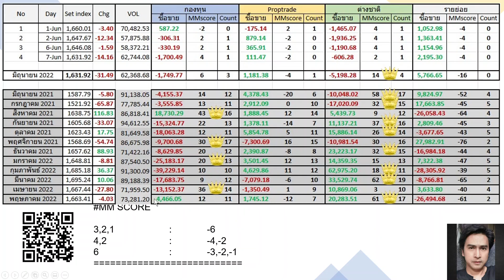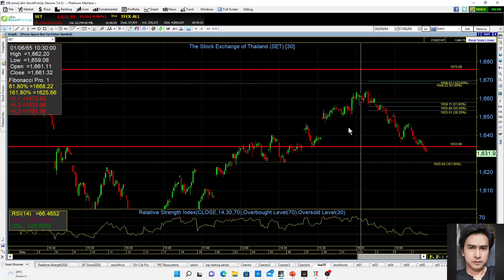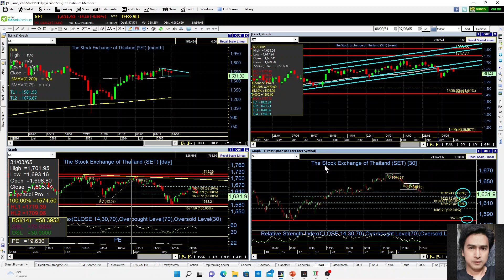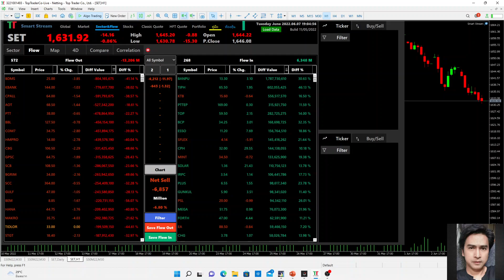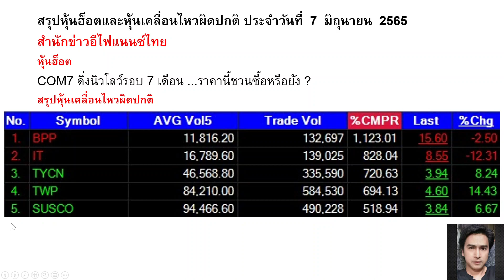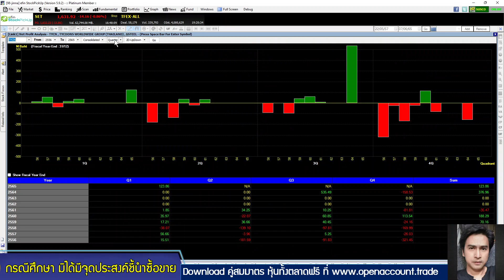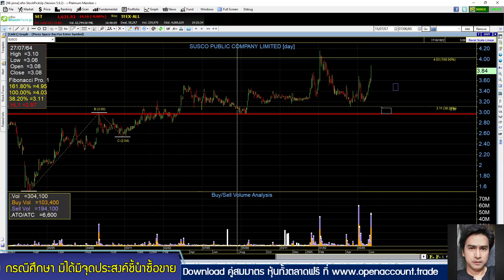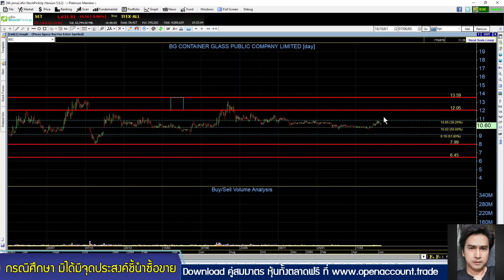set index พุธ 8 มิย. COM7, BPP, IT, TYCN, TWP, SUSCO, EA, SIS, TIPH, ICHI, BGC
setindex พักฐานตั้งแต่ 2 มิย. แนวรับสำคัญโซนไหนห้ามหลุด และรอบนี้มุมมองของผม มองว่าจะมี new low @1580 หรือไม่? / มีแจกหนังสือรางวัลพิเศษในเทปนี้/ วันนี้ MT5 จะมานำเสนอ Features เด็ดอะไร ติดตามที่เทปนี้ครับ
HOT: COM7
HighVolume: BPP, IT, TYCN, TWP, SUSCO
FCrequest: EA, SIS, TIPH, ICHI, BGC